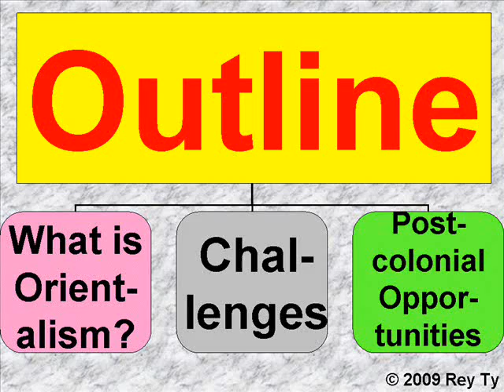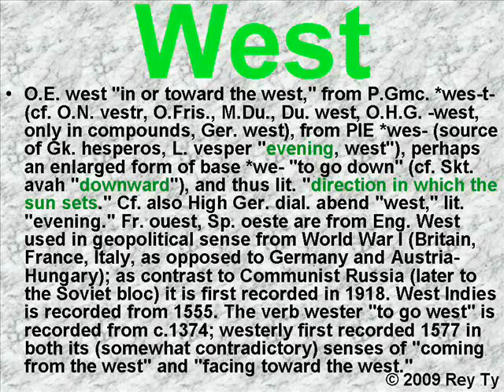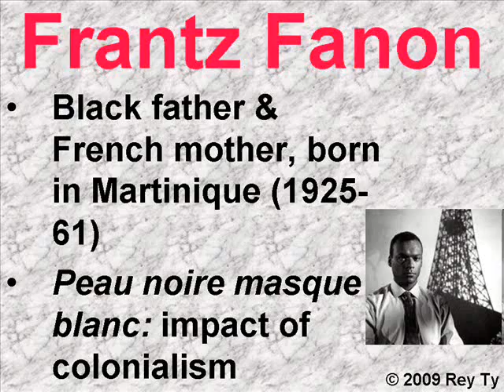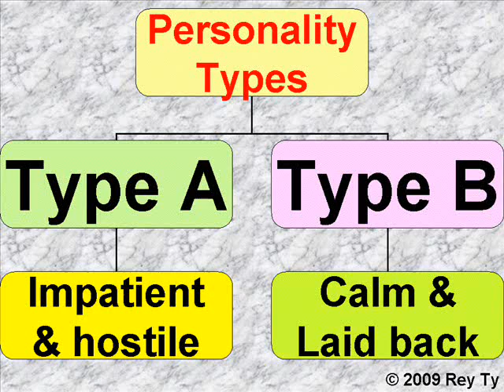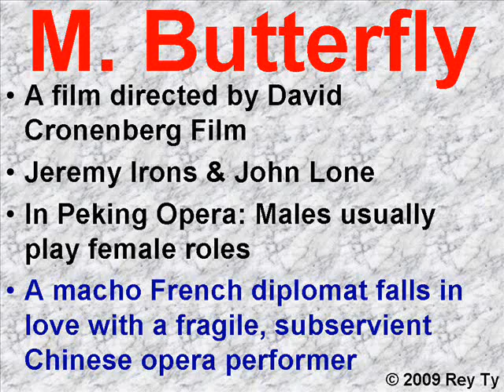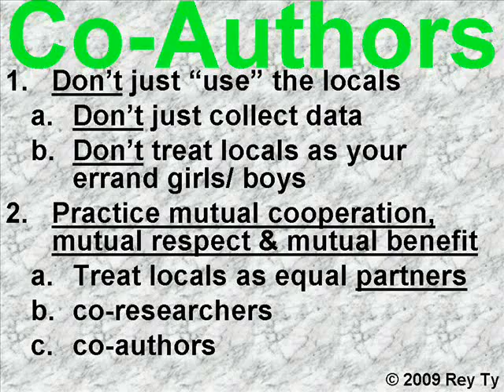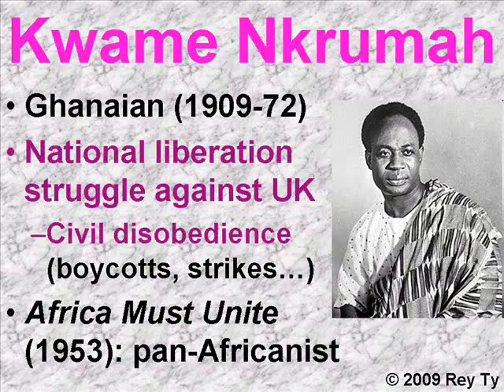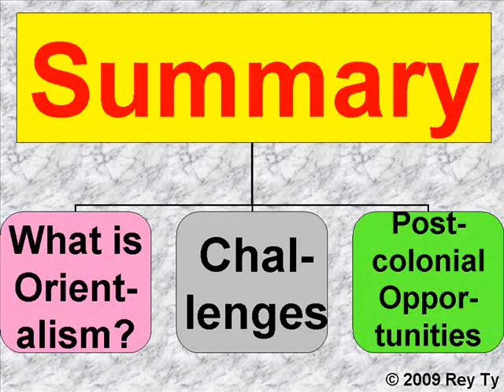Orientalism and Postcolonialism Lecture, Rey Ty, Northern Illinois University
CLICK "PAUSE" TO STOP THE VIDEO TEMPORARILY. Orientalism and Postcolonialism Lecture -- Rey Ty Edward Said Albert Memmi Kwame Nkrumah Renato Constantino  Frantz Fanon Jose Ma. Sison Aimé Césaire José Ramos Horta